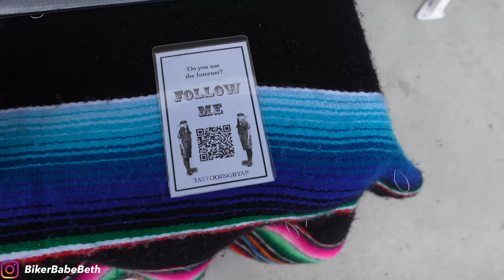IT'S BACK!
IT'S BACK BABY!!!

 Bike Nights at the Local Harley Davidson ARE BACK! This time we go to No Cages Harley Davidson out in Plain City, Ohio. Live music and lots of fun at this event. The best part is ALWAYS the people I meet and get to talk with. Thank again to those who stopped me to say Hello at this event!

Be sure to check out my recent Insta 360 video for a Insta 360 X3 camera Giveaway!

My recording equipment & links:
1. Sony A 7 IV Full Frame Mirrorless

2. Sony Shotgun Mic ECM-B10

3.Go Pro Hero 9

4.Go Pro Audio Adapter

6.Purple Panda Mic